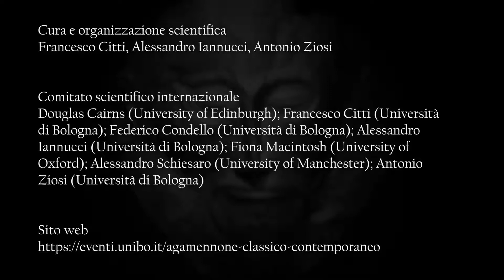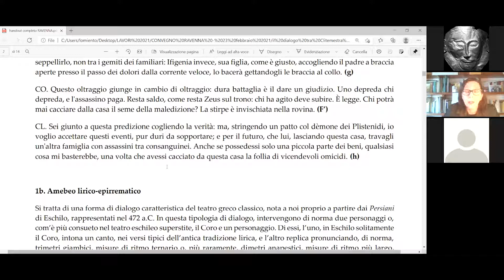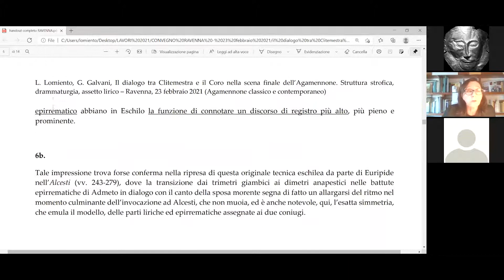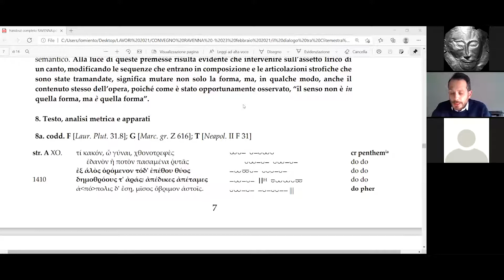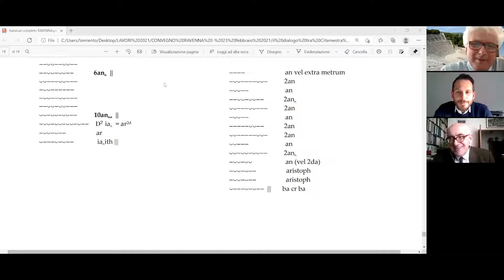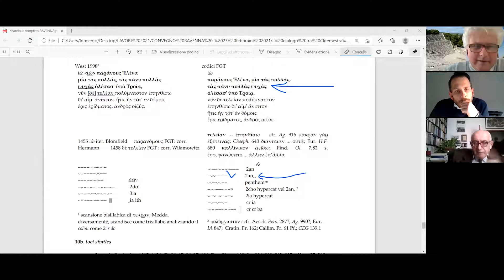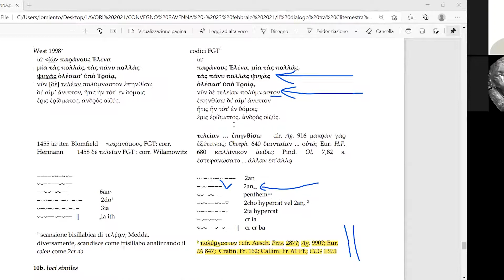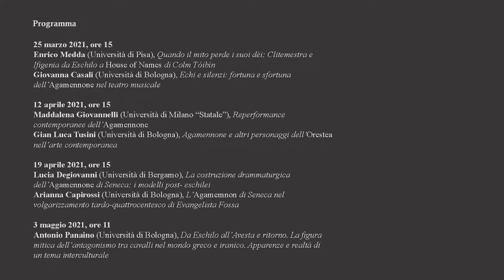Agamennone classico e contemporaneo, incontro del 23 febbraio 2021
Seminario di:
Liana Lomiento e Giampaolo Galvani (Università di Urbino “Carlo Bo”), "Il dialogo tra Clitemestra e il Coro nel finale dell'Agamennone. Assetto lirico, struttura strofica e drammaturgia"